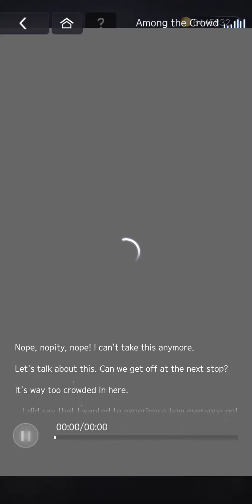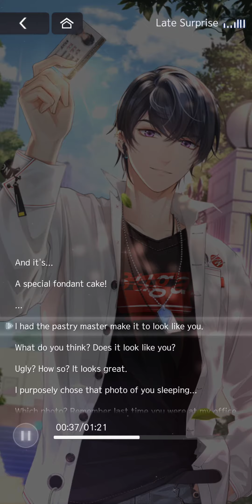Tears of Themis - Private Messages, Marius [Butterflies] (SR)